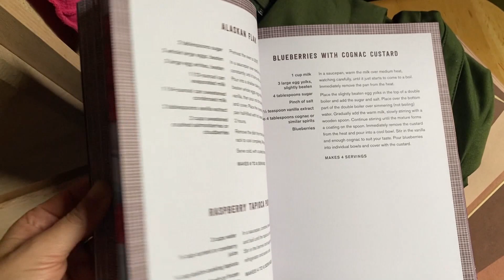Wild Blueberry Picking with Family - Alaska Wild Edible Foraging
In today's video we collect blueberries with the kids. Great way to spend some time and get some delicious berries out of it.

Amazon Wishlist

Mail:
Morgan Rogue
Trapper Creek, AK 99683